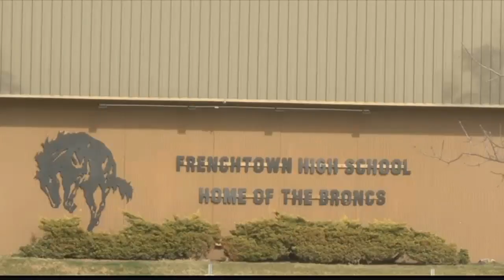Racist, violent threats investigated at Frenchtown HS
Authorities are investigating a series of racist and violent threats made by a Frenchtown High School student.